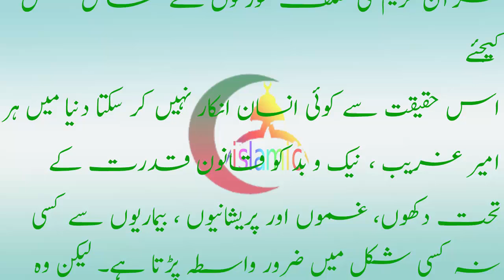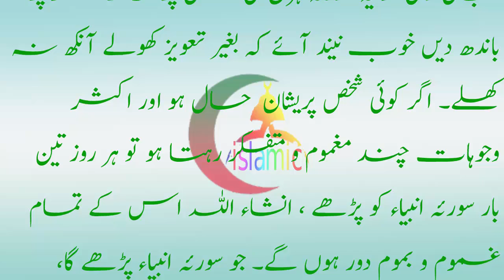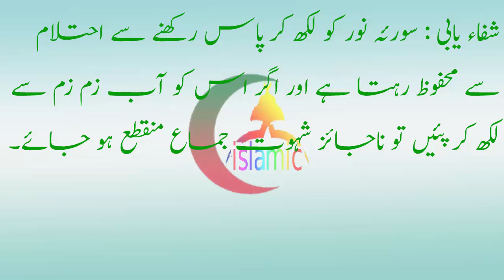قرآن کریم کی مختلف سورتوں سے مسائل حل کیجئےQuran kareem ki mukhtalif sorto sy masle hal